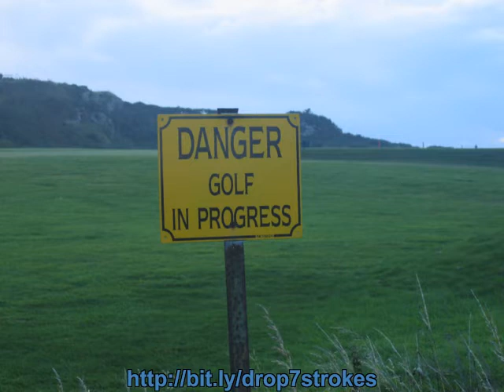Improve Your Game If You Dare